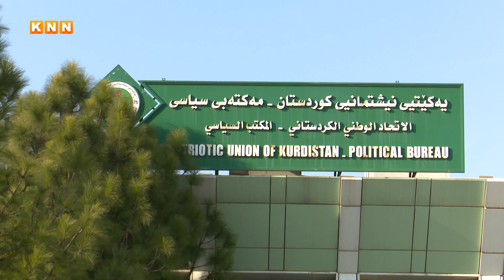کەى ئێن ئێن، زانیارى ورد لەبارەى ململانێکانى پارتى و یەکێتى ئاشکرا دەکات